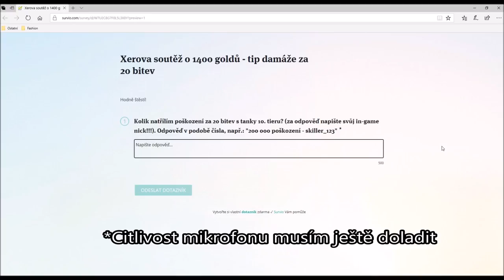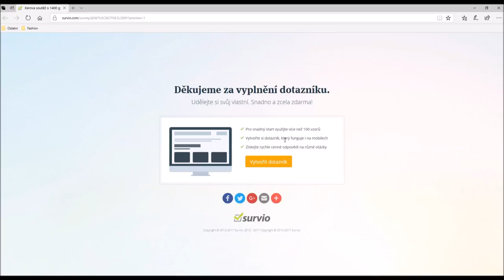Soutěž - info ve videu (místo konání dnes 13.10.)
Njoy!

Hit a "thumb up" button if you liked this video!